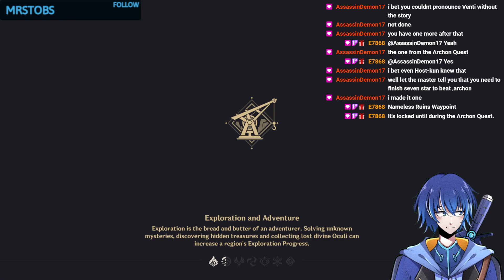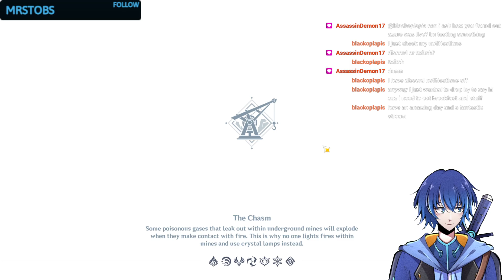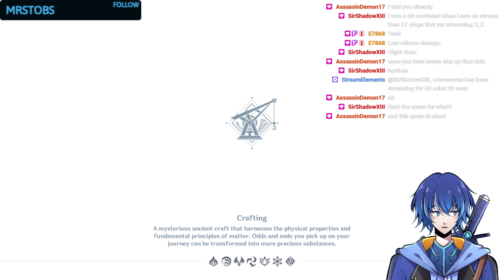The Chasm Mystery Team Challenge! Part 2! - Genshin Impact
Trying to beat the Chasm while using a Mystery Team decided by Chat!